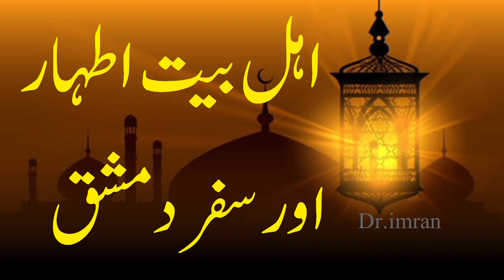Ahl.e bait safar Damshaq |اہم بہت اطہارکا سفر دمشق |by dr imran#محرم_الحرام